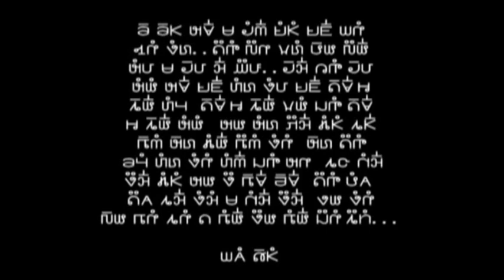Keeb Puam: Yaim Pob Txha Ntxuag Mov (17/9/2021)